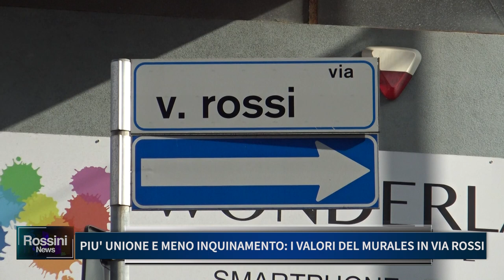PIU' UNIONE E MENO INQUINAMENTO, I VALORI DEL MURALES IN VIA ROSSI